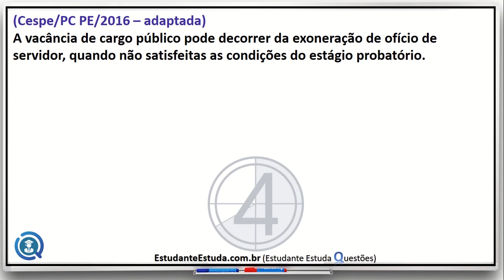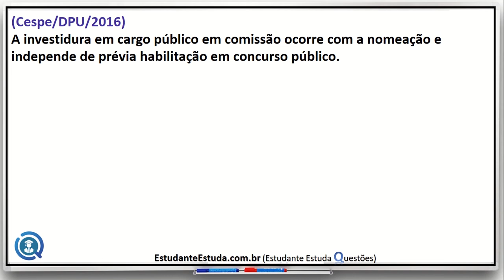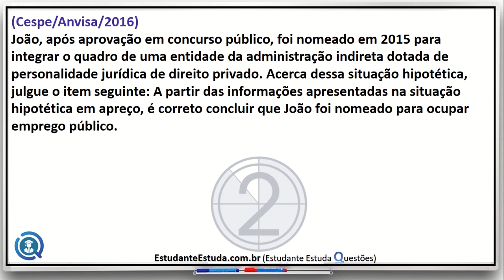#16 - Direito Adm. Lei 8.112 de 1990, Questões de Concurso, Carreiras Policiais